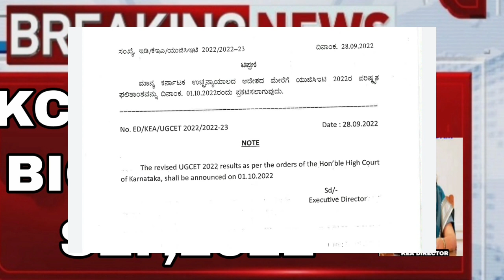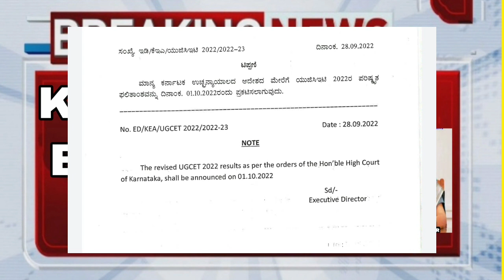KCET 2022 LATEST UPDATE|BIG UPDATE IMPORTANT|KEA|students solution